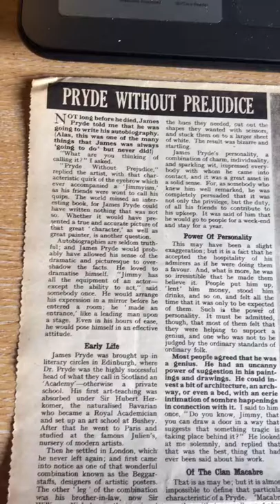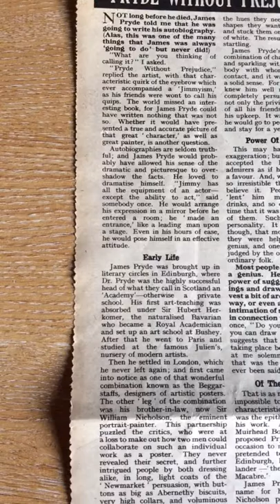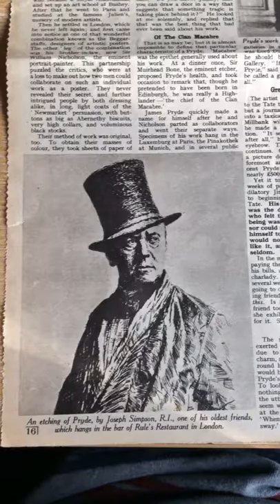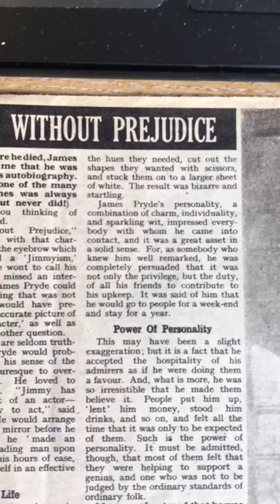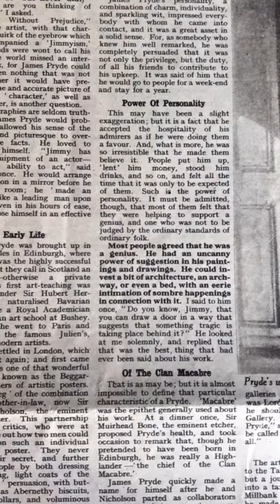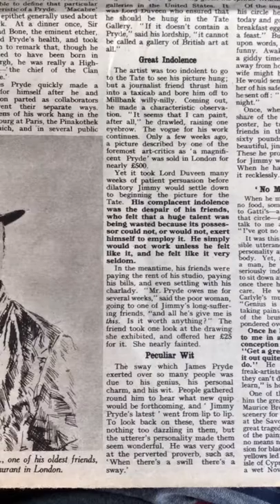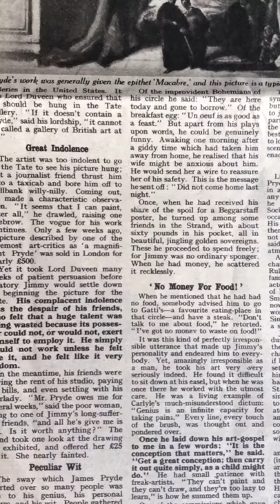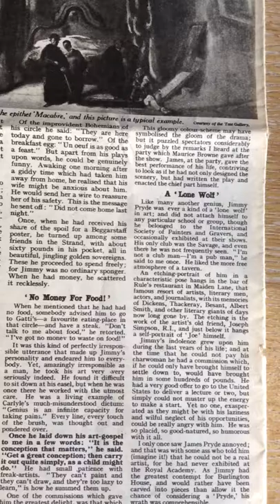Vintage ephemera - The artist James Pryde 1940s article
Another great piece of memorabilia from bonsuivit and themoonlightergroup